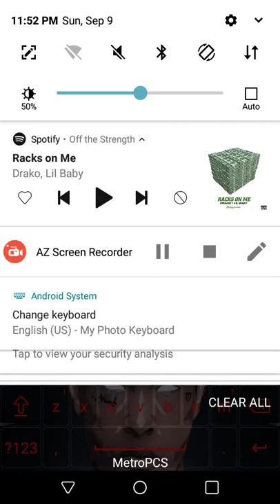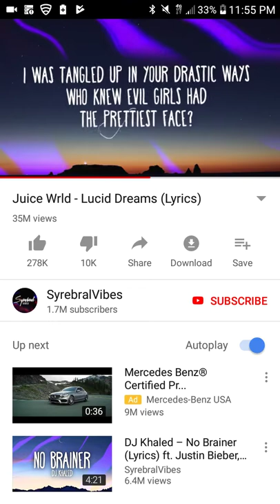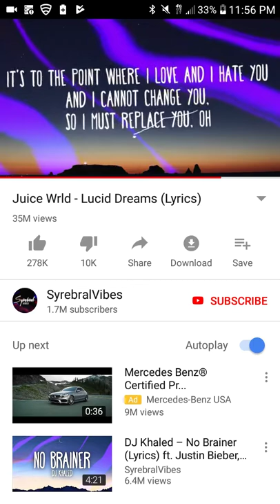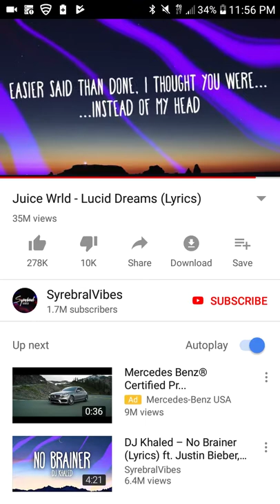Lucid Dream by Juice World i sung it hopefully did good